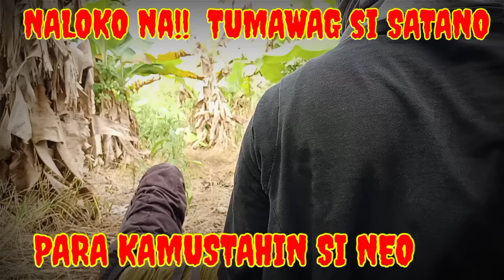SET UP!DADALHIN SI NEO SA HARAPAN NI SATANO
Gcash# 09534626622